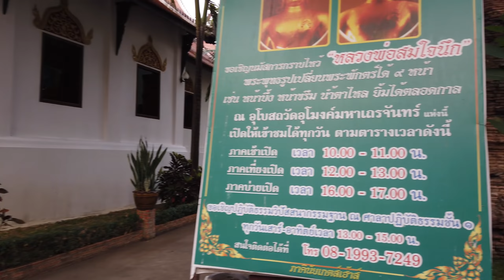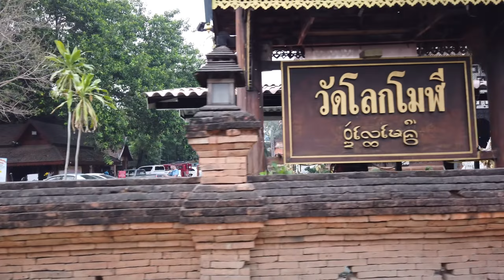Exploring Temples of Chiang Mai | Thailand Tour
"Welcome to Chiang Mai, Thailand's enchanting northern gem! Nestled amidst lush mountains, Chiang Mai is a vibrant city that seamlessly blends ancient charm with modern allure. Discover rich cultural heritage as you explore centuries-old temples, indulge in delectable street food at bustling markets, and immerse yourself in the warm hospitality of the locals. With its picturesque landscapes, vibrant festivals, and a thriving arts scene, Chiang Mai is a haven for those seeking a perfect blend of tradition and innovation. Join us on a virtual journey to experience the magic of Chiang Mai – where ancient traditions meet contemporary wonders!"

Please watch other playlist also.